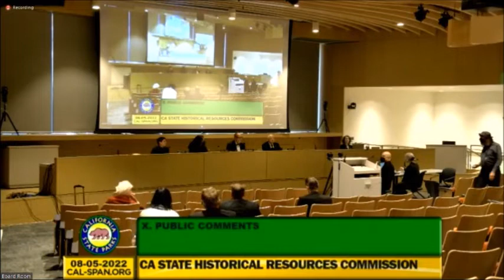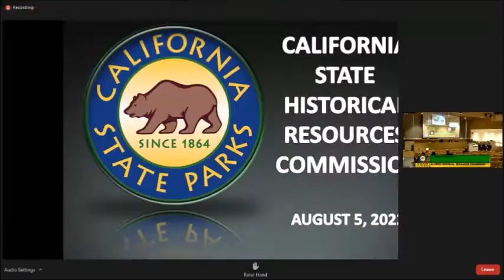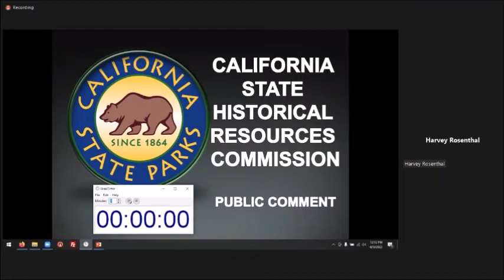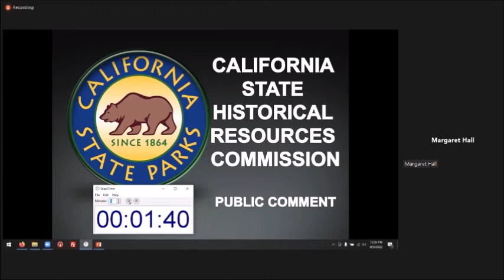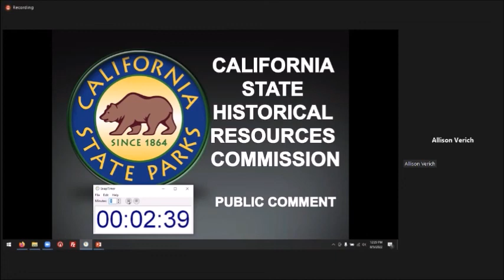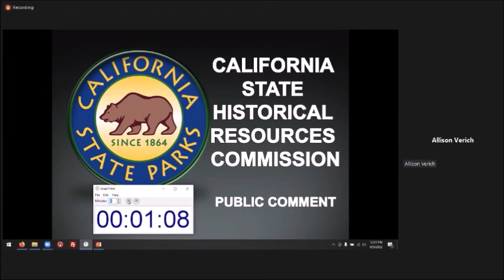8/5/2022 SHRC Meeting - public comment 2